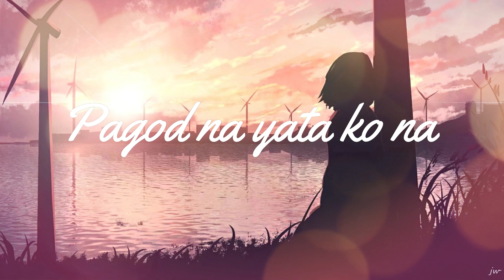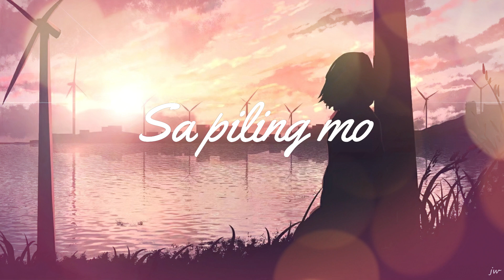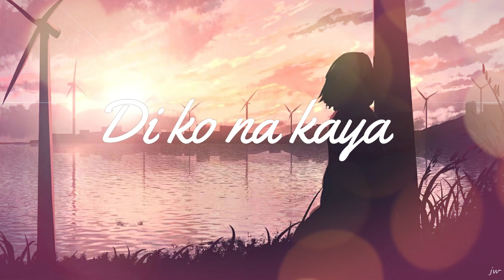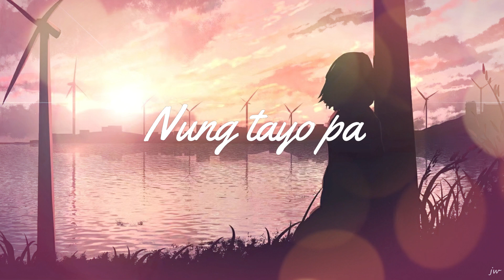Sarili ko naman - Serpiente x Pasakalye x Jhe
story of zeinab
zeinab song